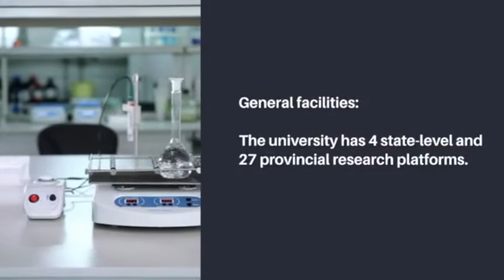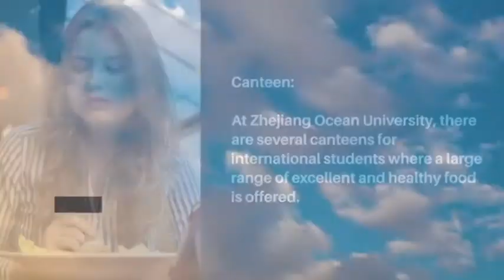University Profile Zhejiang Ocean University ZJOU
Zhejiang Ocean University (ZJOU) is established by the Ministry of Natural Resources and the People’s Government of Zhejiang Province, and it has become one of the key universities in Zhejiang province.